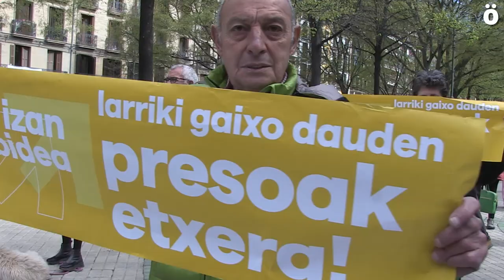Euskal presoen osasun eskubideak aldarrikatu dituzte Osasunaren Nazioarteko Egunean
Gaur apirilak 7 Osasunaren Nazioarteko Egunean, Sare Herritarrak larriki gaixo diren presoen egoera salatu du eta ezartzen zaien salbuespeneko espetxe politika baztertzea eskatu du Nafarroako Parlamentuaren aurrean egindako elkarretaratzean. Gaurkoz, 19 preso politikoek gaixotasun larriak pairatzen dituzte.